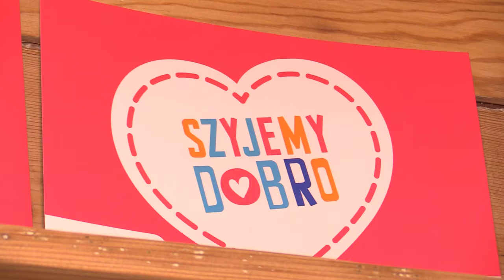Szyją serca i aniołki aby pomóc fundacji 28.11.2023